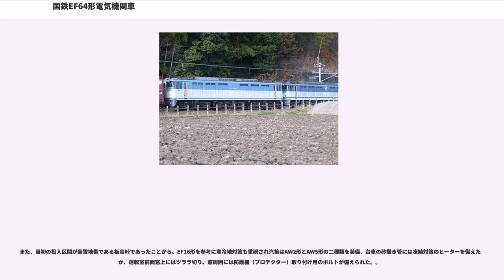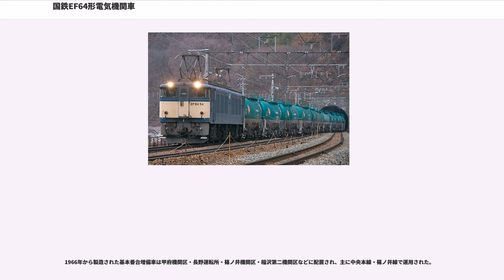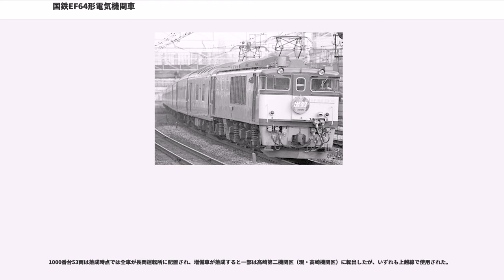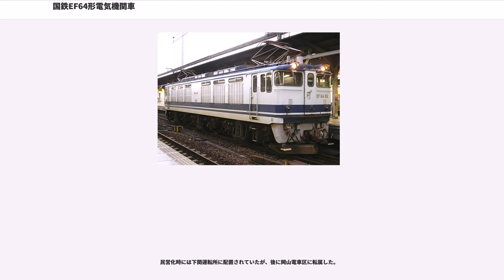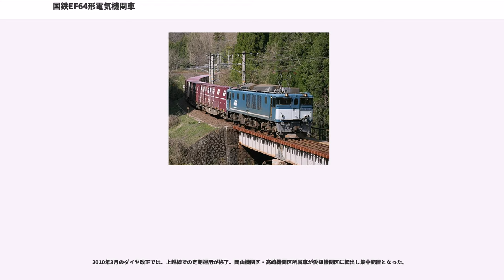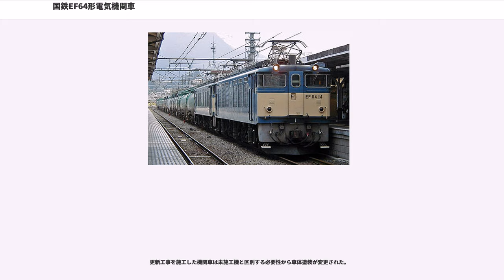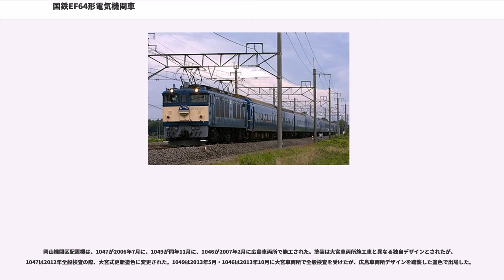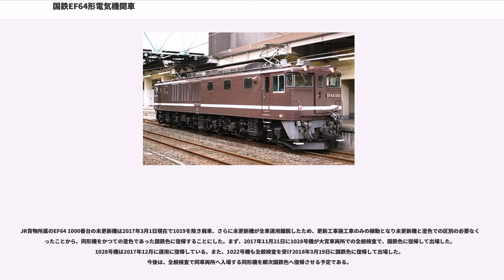国鉄EF64形電気機関車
EF64形電気機関車（EF64がたでんききかんしゃ）は、日本国有鉄道（国鉄）が1964年に開発した、勾配線区用向け直流電気機関車である。

1960年に国鉄の大型電気機関車としては最初の近代化形であるEF60形が完成して以後、本線の列車牽引用としては東海道・山陽本線向けのEF61形と信越本線用のEF62形・EF63形が開発されていた。

EF60形・EF61形は平坦路線牽引用、またEF62形は信越本線横川駅 - 軽井沢駅間の国鉄最急勾配に対応した本務機、EF63形は碓氷峠用補機という特殊設計となっており、他の一般勾配路線では、EF62形・EF63形が備える急勾配用の装置は必要としなかった。

しかし一方で、奥羽本線の板谷峠（1949年に直流電化、1968年に交流化し当形式は撤退）越え区間や、中央本線など、20パーミルから33パーミル程度の中勾配区間に対応する発電ブレーキ搭載の新型F級電気機関車が必要とされる直流電化路線も多く、これに対応するために開発され1964年に登場したのが本形式である。

1964年から1976年の間に、基本番台（1 - 79）79両、1980年から1982年の間に大幅な設計変更を行った1000番台（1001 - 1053）53両の計132両が製造された。

※全車に共通的な事柄のみ記す。

重連運転を行うことからEF62形・EF63形と同様の前面貫通形となっているが、前面窓部分の傾斜をなくしているためEF62形・EF63形とは若干印象の異なる前面形状となった。

また本形式では車体塗装をぶどう色2号（茶色）ではなく、青15号に前面下半部のみクリーム1号の新塗装としている。従来は寝台特急列車牽引用のEF60形500番台のみが青色とクリーム色のツートンカラーであったが、本形式以降、直流新形電気機関車はすべてこの塗装が採用されることとなった。

EF62形をベースに、軸配置を2軸ボギー3台車の一般的な配置「Bo - Bo - Bo」に戻し、併せて歯車比をEF62形の16：71=1：4.44から高速性能をやや重視した18：69=1：3.83に変更した。

制御方式は、直列・直並列・並列の3段組み合わせ制御である。制御装置として、電動カム軸式抵抗制御器(CS22)、電動カム軸式転換・バーニア制御器(CS23)、電動カム軸式界磁制御器(CS24)を搭載する。勾配区間での空転・滑走対策としてはEF62形を基にした主回路の橋絡渡り接続、ノッチ細分化や軸重補償が採用された。

主電動機は設計当時の国鉄電気機関車で標準的に採用されていた直流直巻整流子電動機のMT52（端子電圧750V時1時間定格定格出力425kW）を6基搭載する。総定格出力は2,550kWである。

重連運転を想定し、重連総括制御装置と正面貫通扉を備え、また下り坂での安全対策のため発電ブレーキを搭載する。発電ブレーキが速やかに立ち上がるよう、本形式の逆転器は界磁電流の向きを変える界磁転換方式ではなく、電機子電流の向きを変えるという電機子転換方式を採用した。発電ブレーキはあくまで66.7パーミルでの運用を前提としたEF62形に対し、25 - 35パーミル前後の勾配で運用することを基本に編成重量に応じた均衡速度を選択できるものとなり、EF62・EF63形で採用した発電ブレーキ時のバーニア制御等、急勾配対策の特殊装備は省略されている。

客車列車に使用するため電気暖房装置（EG）を搭載した車両と、未搭載の貨物列車専用機が存在する。

勾配線用で発電ブレーキを常用する設計であることから、抵抗器の放熱を効率よく行うため、車体側面のエアフィルタ部の開口面積を大きく設計してあるのが特徴である。79両が製造された。

台車は、同じ軸配置B-B-BかつMT52系電動機搭載のEF70形用をベースとした、DT120A（両端台車）およびDT121A（中間台車）を装着する。

制御器用電源として、MH81B-DM44B二相交流式電動発電機を搭載する。交流60Hz、5kVAの容量を備え、交流24V、交流50V、交流100Vのほか、整流器を介して直流100Vを供給する。加えて、EG搭載機にはMH107A-DM69A電動発電機を搭載する。
空気ブレーキ...